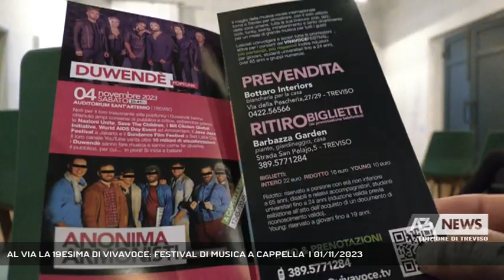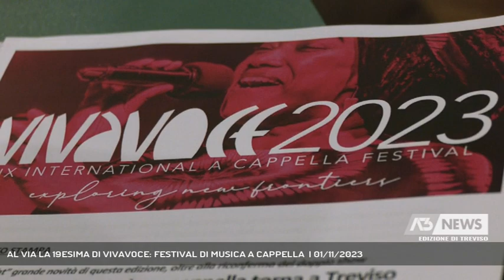AL VIA LA 19ESIMA DI VIVAVOCE: FESTIVAL DI MUSICA A CAPPELLA | 01/11/2023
A3 NEWS Treviso 01/11/2023 - TREVISO - Al via da sabato 4 novembre la 19esima edizione di VivaVoce Festival, prima kermesse di musica a cappella in Italia.  - Intervistati ANDREA TREVISI (Direttore artistico VivaVoce Festival), MARIO CONTE (Sindaco di Treviso) (Servizio di Edy Caliman) - Segui Antenna Tre anche sul digitale terrestre! Visita il sito